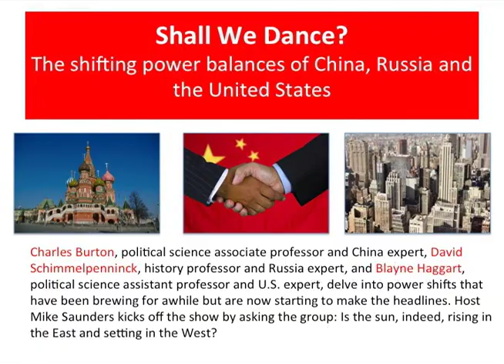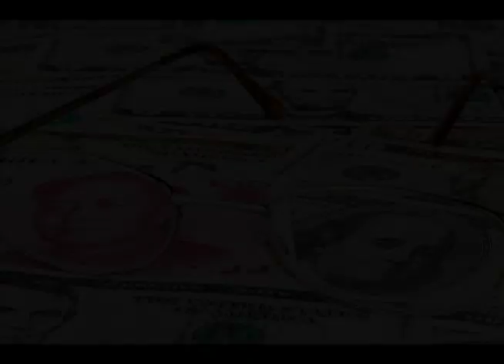Brock University researchers discuss China, Russia, U.S. relations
Our researchers delve into power shifts among China, Russia and the U.S. that have been brewing for awhile but are now starting to make the headlines. Host Mike Saunders kicks off the show by asking the group: Is the sun, indeed, rising in the East and setting in the West?